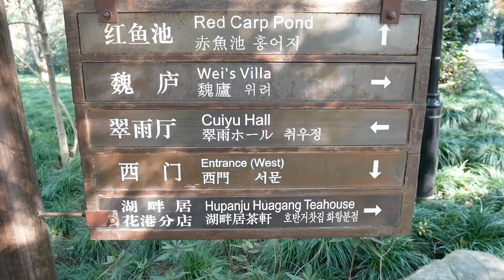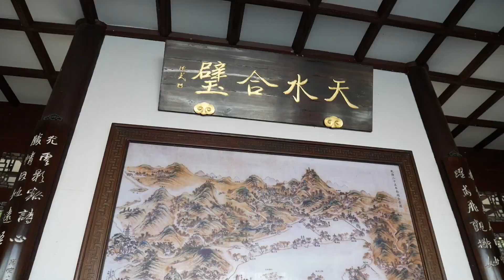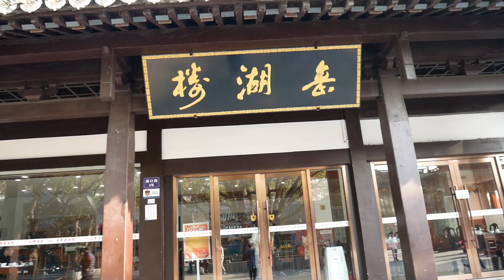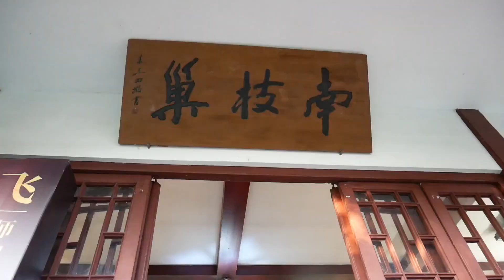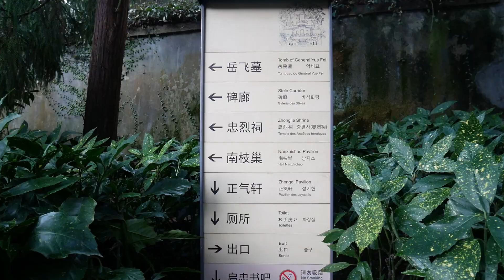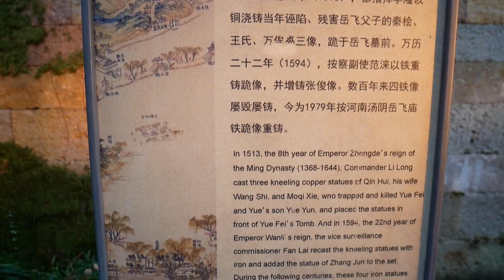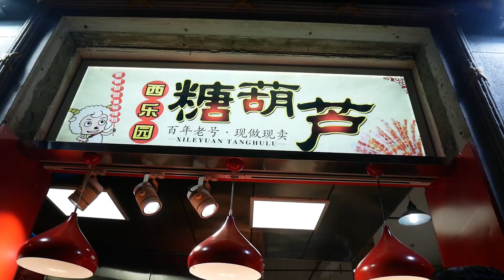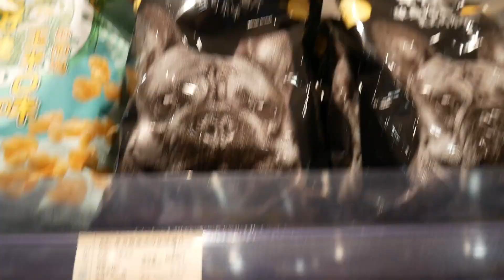TRAVEL VLOG || Hangzhou, China ep2 : Almost got cheated, eating stinky tofu and amazing views!!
ello!! episode 2 is finally here and I hope ya'll enjoyed it and if you do, please show some support!! :)) love ya, as always

places we went to (just in case people are curious about) :
west lake of Hangzhou 西湖 -- boat tour to small islands 游船
Memorial park of army general YUE 岳庙
he fang night market 河坊街&南宋御街

PRODUCTION

camera and equipment used
- panasonic GF9
- some random tripod that my dad gave me named sakure